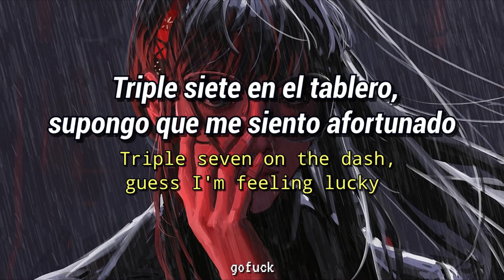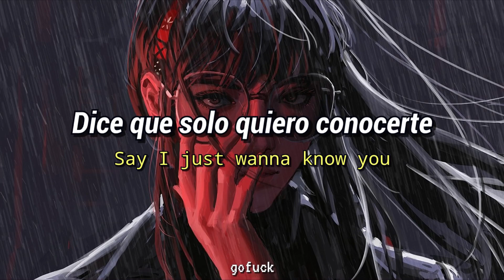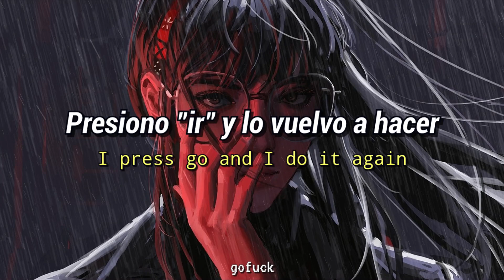The Chainsmokers, bludnymph - Self Destruction Mode (Sub español/Lyrics)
[ New discord community ]

LYRICS:

I woke up in self-destruction mode
I press go and I do it again
I love my sins, they're all I know
We got closer than all of my friends

Triple seven on the dash, guess I'm feeling lucky
I kinda got a thing for cash, I just want your money
I'm tying cherry knots, got 'em twisted like my stomach
I'm a mess, I'm a mess, I'm the best

C-4, I do that damage
My ego is titanic
I woke up in self-destruction modе
Watch me go, I'ma do it again

I'ma do it again

I'm in the Czech Rеpublic, checking out, come and find me
I can't just have a little, drink it neat, never nicely
We woke up on a Monday, went to bed on a Friday
I like me, you wanna bite me
Devil on my shoulder, Say I just wanna know you
And if you pull me closer, Well, baby, I'ma show you
My vision's getting slower, Well, baby, what's composure?
Should've listened when I told you